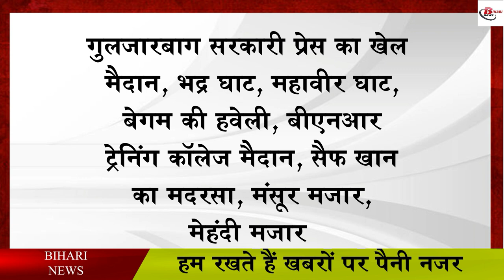यहां की जमीन में ऐसा क्या है जिसे नीतीश कुमार चाहते हैं खुदवाना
The archaeological department is going to excavate in the capital Patna. Let us tell you that the archaeological department will excavate at two places in the capital Patna, for which the places have been identified. Let us tell you that permission has been sought from the Department of Archeology for excavation by the Government of Bihar. It is being said that after this excavation, the page of the glorious past of Bihar is going to open. Some more pages will be added to the pages of history, along with we will be able to add more new links about the glorious past of our Bihar.